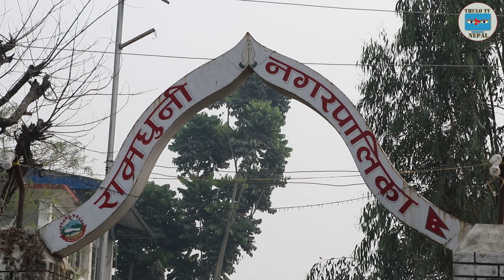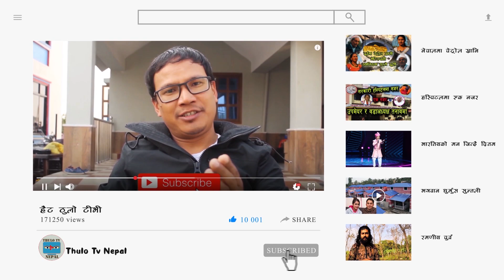रामधुनी नगरको सार्वजनिक, सुनुवाई जनता खै ? Ramdhuni Municipality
रामधुनी नगरको सार्वजनिक, सुनुवाई  जनता खै ? Ramdhuni Municipality ll Thulo Tv Nepal
फलैचा मिडिया प्रालि द्वारा उत्पादित Thulo Tv Nepal च्यानलमा मा भएका कुनै पनि भिडियोहरु कपि डाउनलोड तथा अपलोड गर्न प्रतिबन्ध गरिएको छ । हाम्रो लिखित अनुमतिविना भिडियो डाउनलोड गरी युट्युब, फेसबुक वा अन्य ठाउँमा  नाफा कमाउने उदेश्यले  सार्वजनिक प्रसारण गरेको पाइएमा प्रचलित कानुन बमोजिम कारवाही गरिनेछ ।